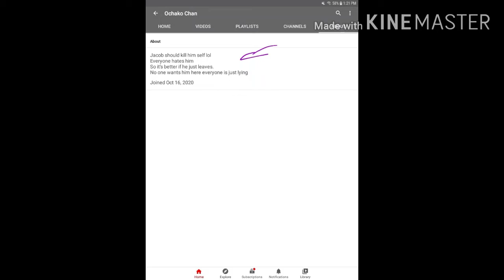Proof that ochako chan is rude